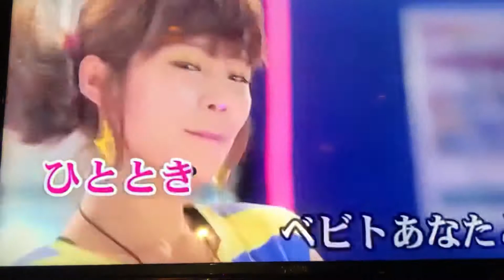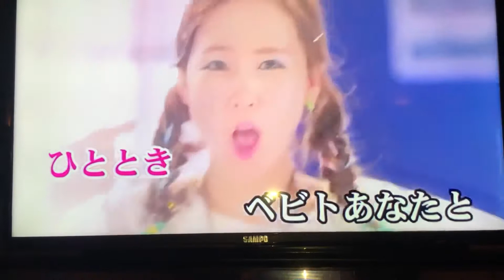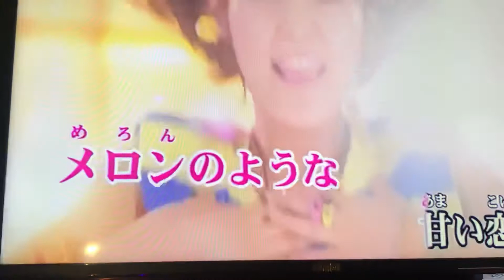琇貞Cover 貝比多 / 28錄影 小絹派對